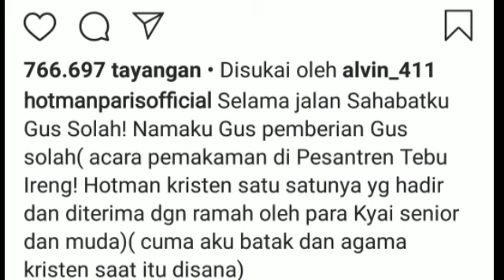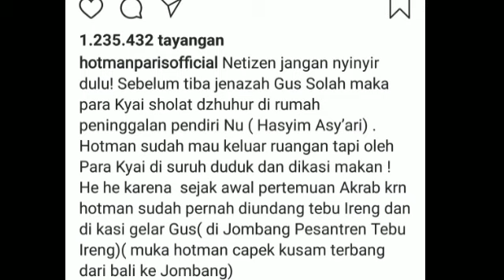BATAK KRISTEN SATU2 NYA YG HADIR DI PESANTREN TEBU IRENG; HOTMAN PARIS GUS SOLAH;P3M4K4M4N GUS SOLAH